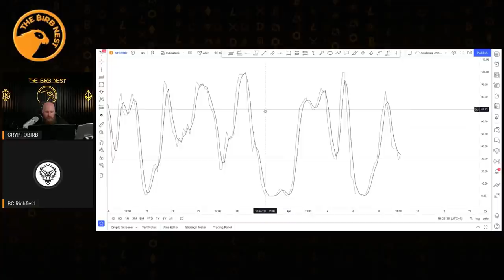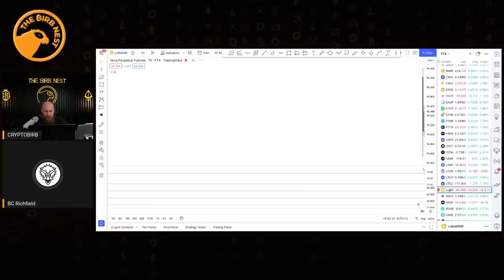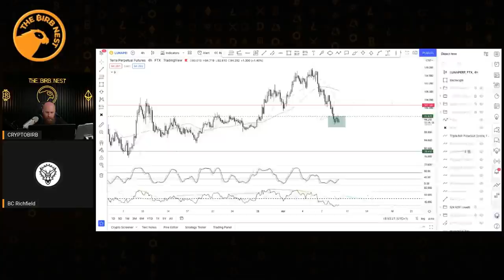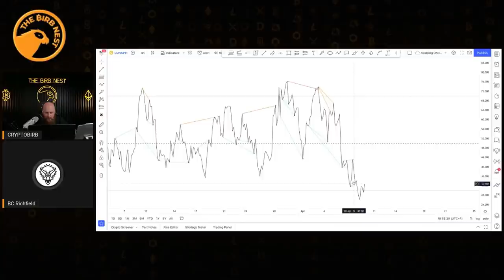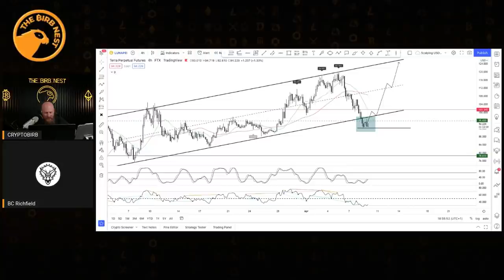The Best Looking Crypto, Stocks & Commodities Charts For 2022 With BC_Richfield | The Nest Show 60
Meet BC_Richfield - one of the new members of The Birb Nest!

In this show, our guest will reveal his best looking charts in 2022 for crypto, stocks and commodities!

00:00 Intro
01:35 About BC_Richfield - Background Story
09:16 Why Technical Analysis
16:17 2022 Market Outlooks - Chart Reviews: Crypto, Equities, Commodities
34:51 Favourite Trade Ideas / System
41:12 Best-looking Chart
47:37 New Role In TBN & Growth Plans For 2022
54:09 Final Takeaway & Closing

Established in 2017 and recognized by multiple reputable organizations, Blockchain companies, and exchanges.